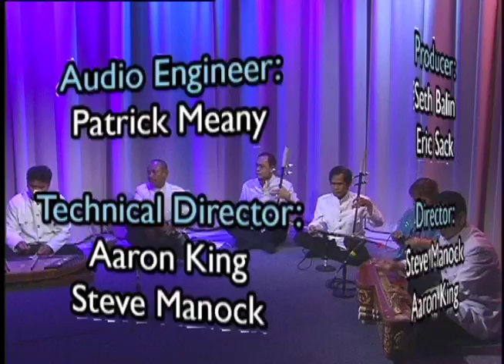Tepniyum Band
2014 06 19